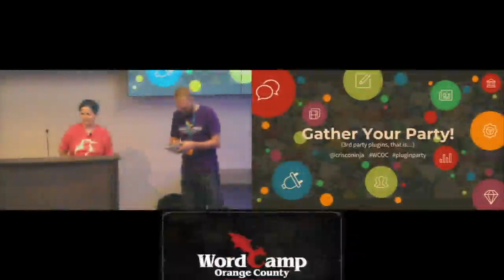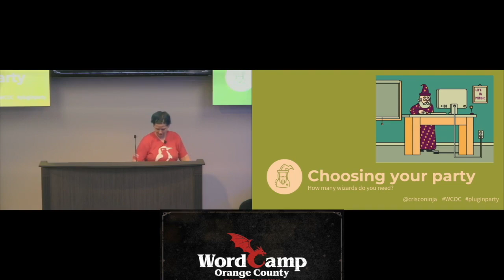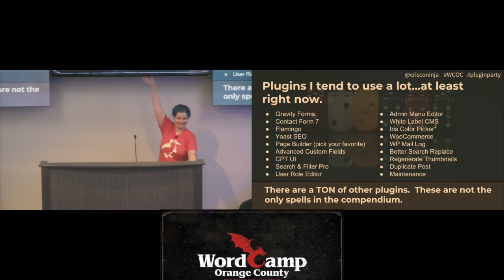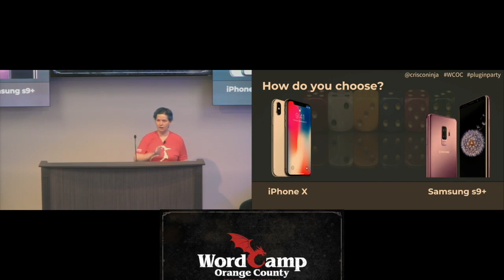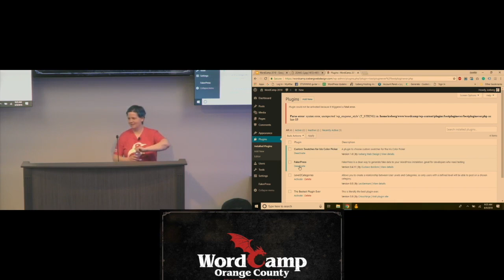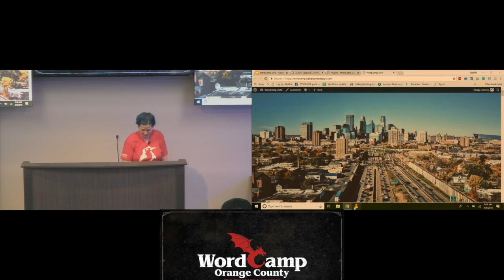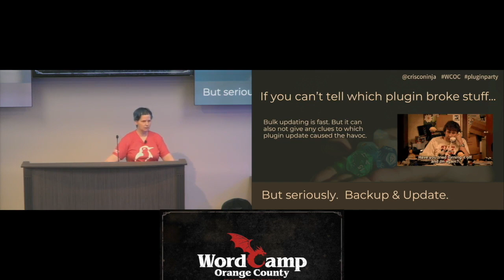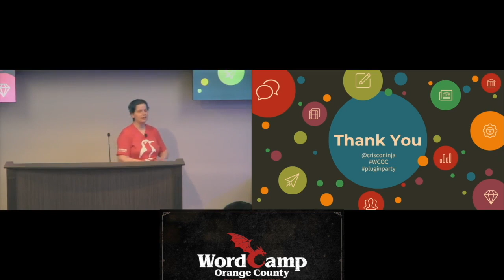Jennifer Brueske : How To Use Third-Party Plugins Without Breaking Your WordPress Website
How to find reputable plugins to enhance your WordPress without breaking your site. Also discuss security and why using outdated plugins may cause vulnerabilities.